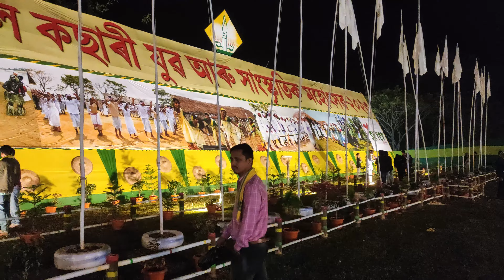সোনোৱাল কছাৰী Program Dibrugarh. Funny Moments with Friends.